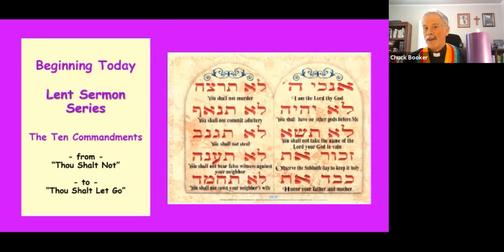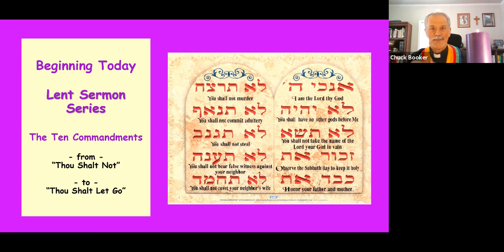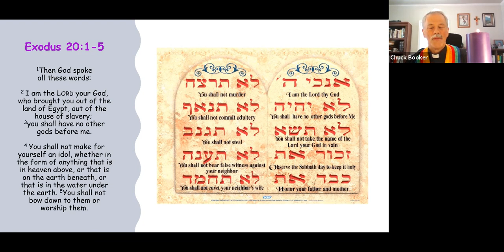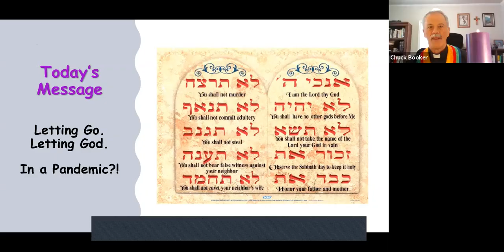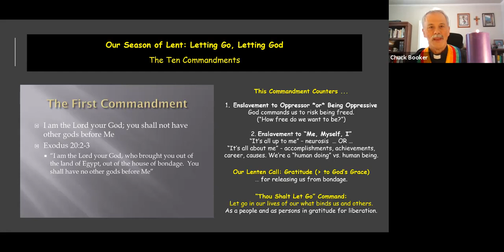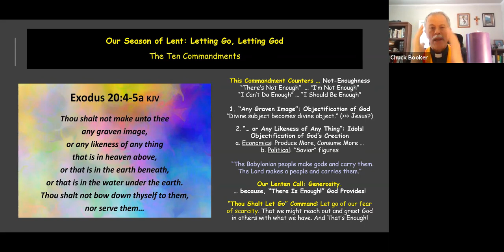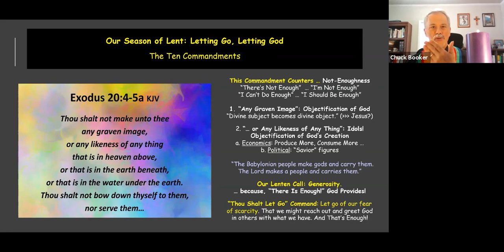February 21: Letting Go. Letting God. In a Pandemic?!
Rev. Chuck Booker, Pastor